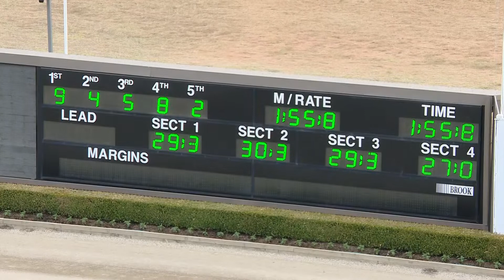TABCORP PK MENANGLE - 07/01/2020 - Race 5 - PACE [Trial]